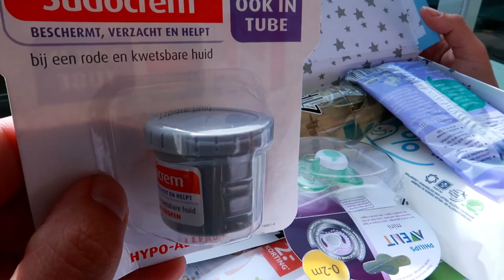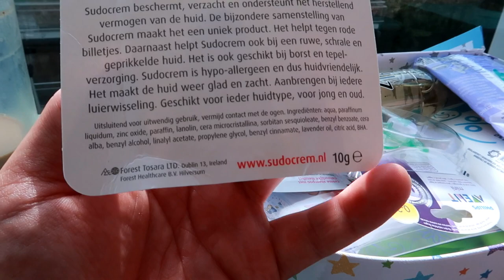UnboxingVlog || #83 || Unboxing Woezel en Pip Goodybag